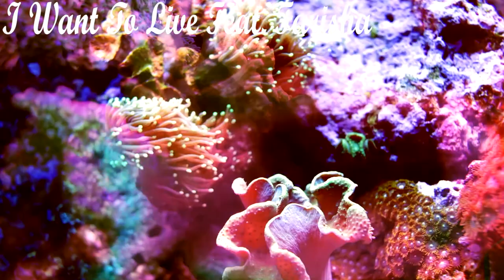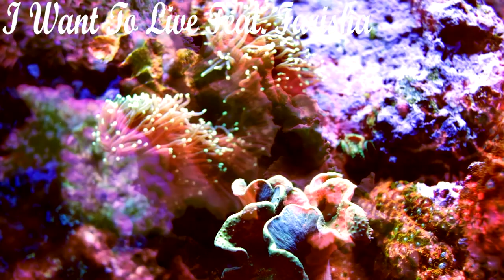Schönes natürliches Video und Musik • Relaxing Sleep Music, Stress Relief, Deep Sleeping Music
Songs

Earle-s Bar Room Rocker
A To The O
Monitors
I Want To Live Feat. Farisha
After Thought
Blue Macaw
Lost - Tranquil
Serenity
Meteor
Komputo

For Support